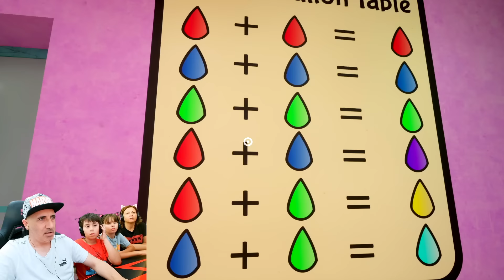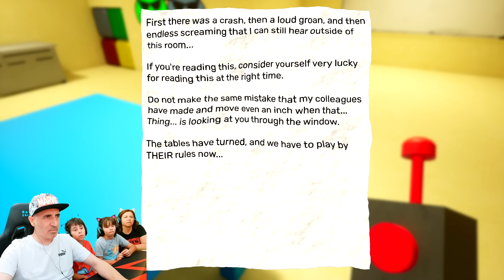Operamos a NABNALEENA!! y el juego de BANBALEENA - Los Polo en Garten of BAN BAN 3, cap. 3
EPISODIO 2: Seguimos investigando en GARTEN of  BAN BAN 3, donde revivimos a Nabnaleena y hacemos el juego de los cubos con Banbaleena y Jumbo Josh.